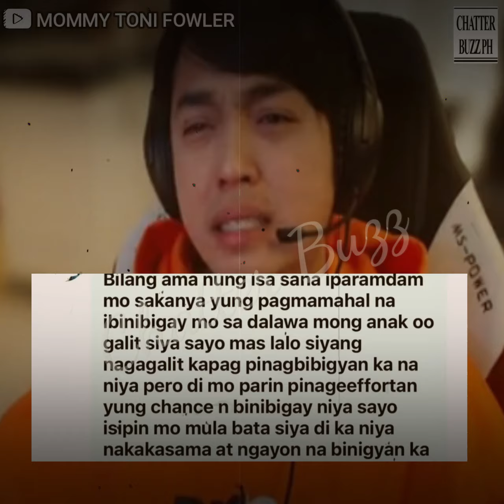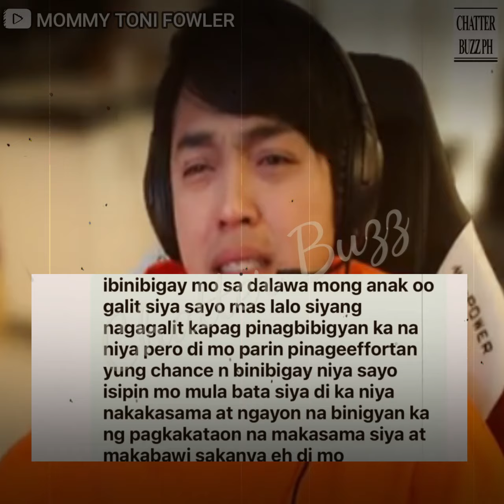Tatay Elon, nag react sa desisyon ni Tyronia na mapalitan ang kanyang apelyido.